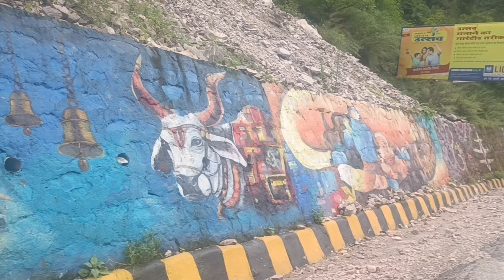गांव में आई खतरनाक बारिश|और बारिश के साथ पकौड़ी का मजा||4 घंटे जाम में फंसे रहे|Pooja Bhandari vlogs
गांव में आई खतरनाक बारिश|| और बारिश के साथ पकौड़ी का मजा लिया गया|| 4 घंटे जाम में फंसे रहे